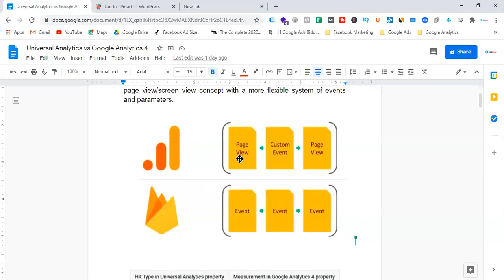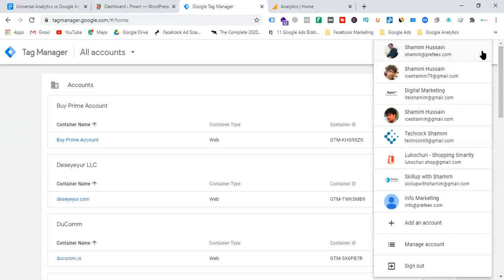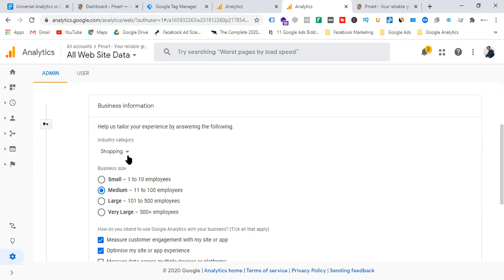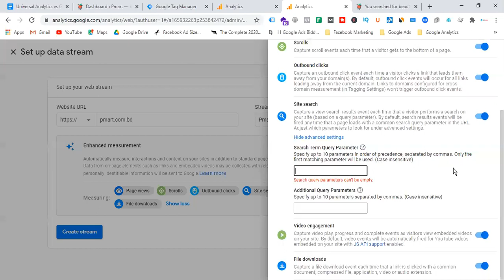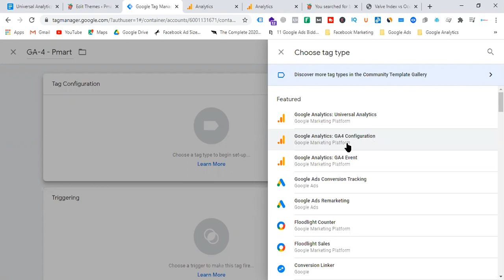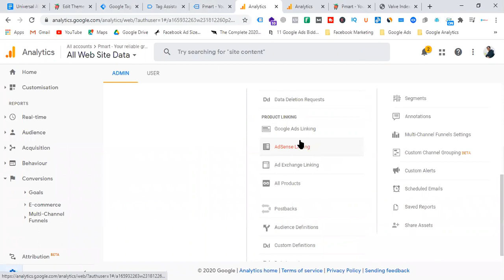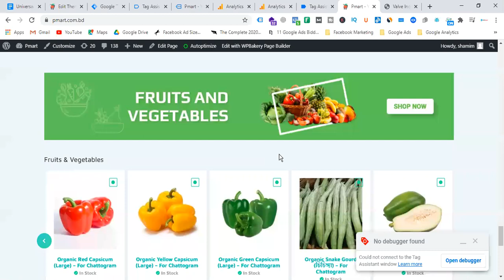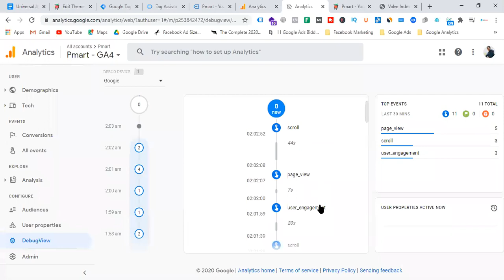How to install Google Analytics 4(GA4) via Google Tag Manager in Bangla | Universal Analytics vs GA4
How to install Google Analytics 4(GA4) via Google Tag Manager in Bangla | Universal Analytics vs Google Analytics 4